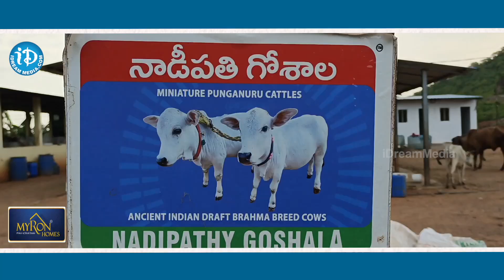నాడీపతి వైద్యుని అద్భుత సృష్టి.. ఆవు ఎత్తు ఒక్క అడుగే..! | Punganur Cow Farming | iDream Vijayawada